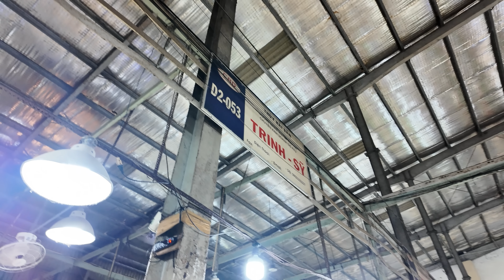KHÁM PHÁ CHỢ ĐẦU MỐI LỚN NHẤT VIỆT NAM - BẤT NGỜ VỚI GIÁ HẢI SẢN QUÁ RẺ ...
Đừng quên để lại bình luận góp ý để kênh ngày càng phát triển
Số điện thoại : 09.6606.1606 (Mr Phú)
© Bản quyền thuộc về Minh Râu